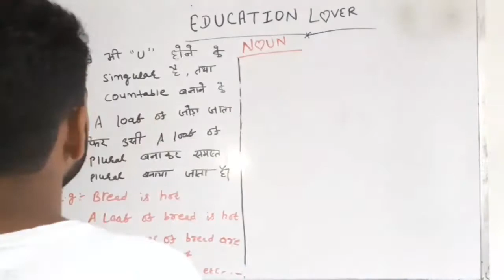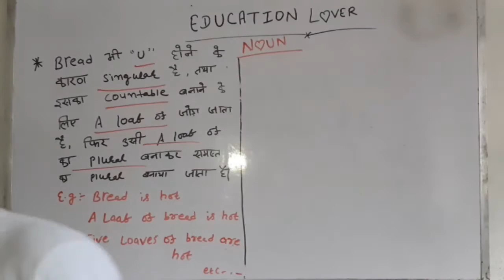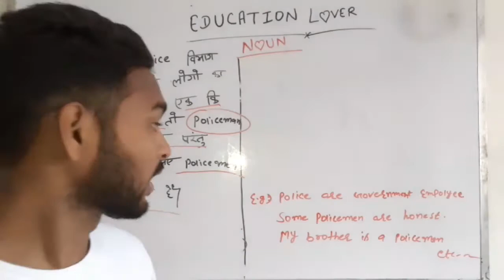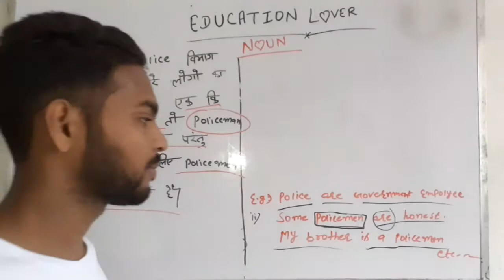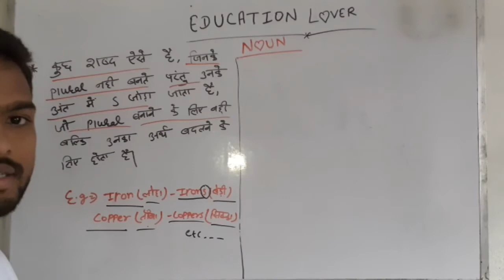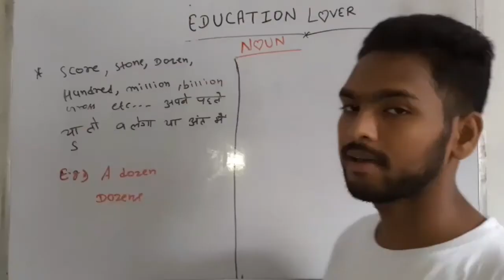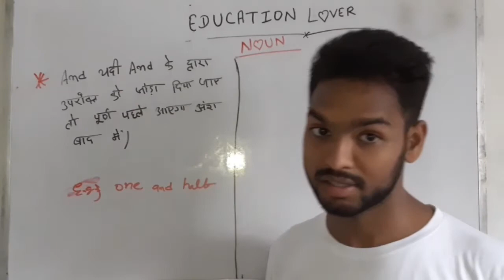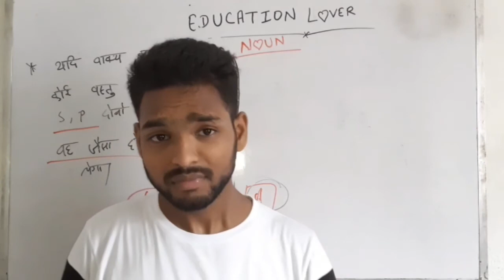Noun Part 8 | Helpful For NDA, Air Force(X & Y), Navy(SSR,AA) Exams | With Best Tips & Tricks|Unique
Noun Part 8 | Helful For NDA, Air Force(X & Y), Navy(SSR,AA) Exams | With Best Tips & Tricks| Unique aashutosh

mere pyare sathiyo is video me maine aapko  Airforce (X & Y) || Navy (SSR,AA) | SSC & All Govt. Exams... ke bare me fully explanation ke sath "NOUN " karbaye jo aape exam ke liye kafi he helpful rahne bale umid hai ye video v aapko utna he accha laga hoga jitna pahle bala laga tha

Thanks For Support | And Your Support Are Really Incredible... (Lots Of Love & Respect)

Quotes :- "There were is will There is a way"!!!

Here On this channel you can get study material regarding your

Air Force (X & Y),
Navy (SSR, AA, MR),
And all states exams & All One day Competitive examination

All Classes Details :

🇮🇳 *Daily basis Classes Schedule of Education Lover* 🇮🇳

1) *Current Affairs* :- Weekly Current Affairs (Sunday) :- 9:50 AM -  Rahul Mishra

2) *General Knowledge* :- 6:50 AM - Sahnwaj Sir

3) *Mathematics (Air Force (Y), Navy, SSC, Railway, CDS, AFCAT, KVS, INET)* :- 8:50AM -  Rahul Mishra

4) *Mathematics (Air Force X ,Navy SSR, AA, NDA)* :- 10:50AM - Rohit Sir

5) *English Practice Set + English Grammar  (Air Force, Navy, NDA, SSC & all govt. exam )*
:- 12:50 PM -Unique Aashutosh

6) *Physics (Air Force X, Navy SSR,AA, NDA)* :- 2:50 PM -. Sir

7) *Raga Practice Set (Air Force, Navy, SSC)*:- 4:50 PM - Balvinder Sir

8) *Air Force (X), Navy (SSR,AA) Practice Set* :- 6:50 PM - Rohit sir

noun for competitive examination
noun English grammar in hindi
noun phrase
noun for banking exam
noun for ssc
noun for air force x
noun for air force y
noun for air force x & y
noun for navy
noun for nda
noun for chsl
noun for mts
noun for air force x group
noun for air force y group
noun for air force boat group
noun for air force x group practice set
noun for air force x group in common error
noun in common error for all govt exam
common error in noun for nda
common error in noun for ssc
common error in noun for mts
common error in noun for chsl
common error in noun for air force x group
common error in noun for air force y group
common error in noun
English grammar by unique aashutosh
noun by unique aashutosh

Thank for love and support